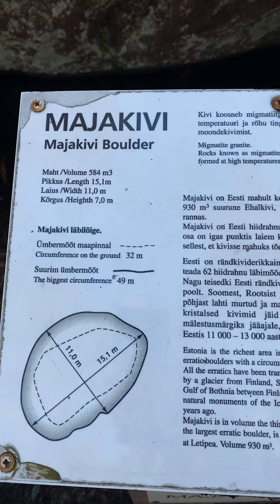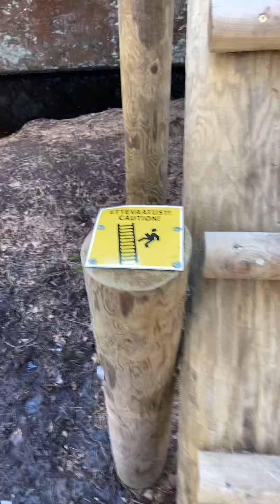Stonehome-🇪🇪🇪🇪🇪🇪🇪🇪 majakivi volume 584 m3 length 15.1 m width 11.0 height 7.0 m